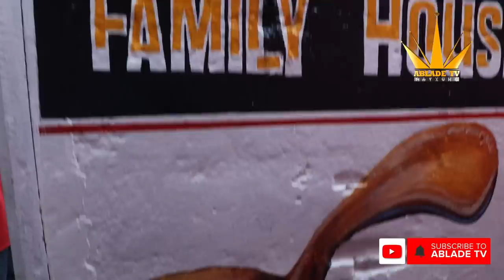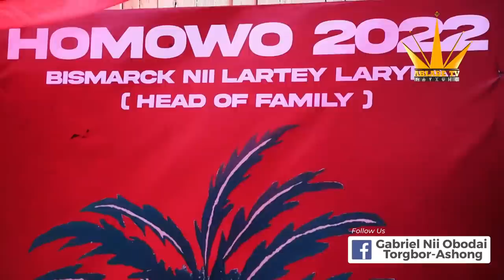NII LARYEA WEKU HOMOWO 2022